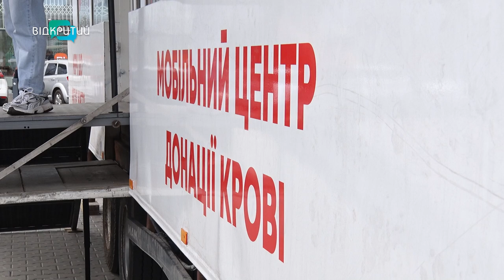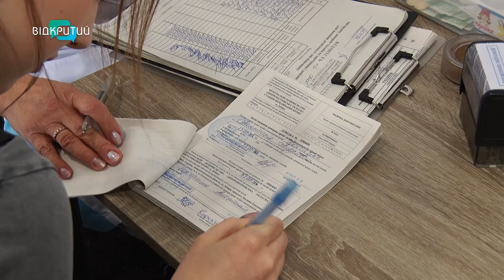Навіщо біля цирку Дніпра організували мобільний центр донації крові?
🩸Ви можете врятувати не одне життя! Біля цирку Дніпра організували мобільний центр донації крові. Навіщо?